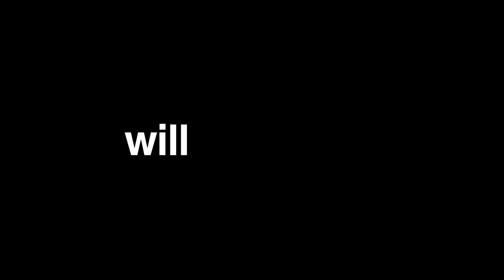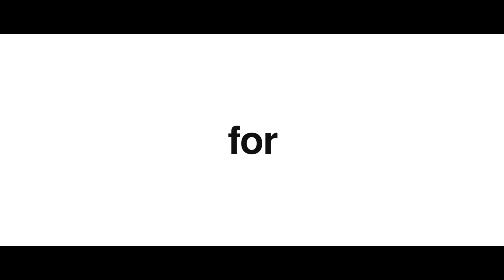MotoGP 19 | Announce Trailer | PS4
MotoGP 19, the official videogame dedicated to the most famous racing championship in the world is ready, more than ever, to give you roaring emotions. Warm up the engines and get ready for the greatest gaming experience on two wheels. June 6 on your PS4!